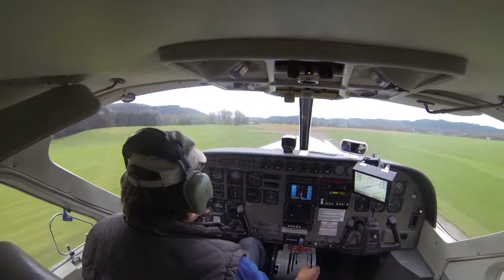Tandemsprung von Burkert bei skydive nuggets in Leutkirch